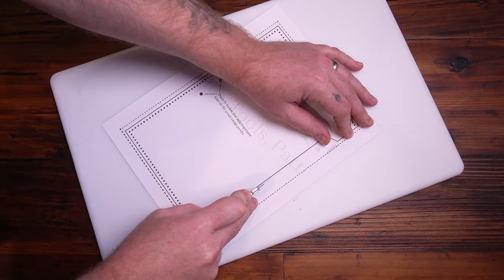How to make a Leather Journal Cover With a Tablet Pocket!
Easy leather kit patterns for a journal cover. With all the holes, cuts, and measurements figured out for you. Just cut the pattern out, tape it to your leather, punch, cut, and sew. The extra expanding pocket will hold everything from papers to a tablet.

Link to the Leather Crafters and Saddlers Journal website.
Use code TAB when purchasing a subscription for an extra free issue.
Thank you to "Weaver Leather" and the "Leather Crafters and Saddlers Journal" for sponsoring my channel. If you haven't checked them out, the Journals publication, or been to any of their shows, I highly recommend going to their web pages and taking a look! To get an extra issue added to your "Leather Crafters Journal" magazine subscription, use my initials TAB for the promotional code!

Under no circumstances will the video creator be responsible for damages, or anything else resulting from injury or otherwise. Use at your own risk.
This disclosure lets users know that anything that happens after following advice or using creators videos, patterns, or tools, on this channel
or anywhere else, is the responsibility of the viewer. This video content and patterns have been made available for informational and educational purposes only.